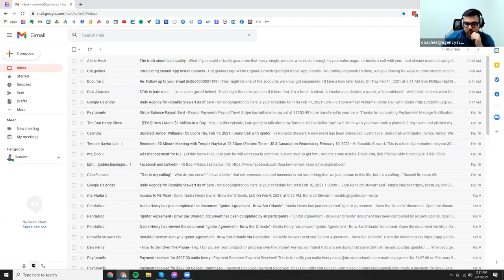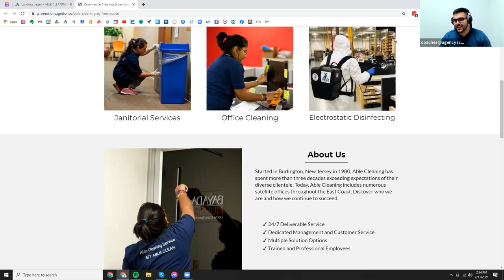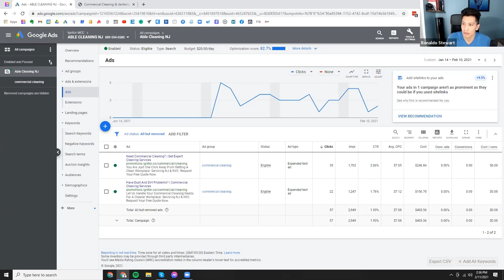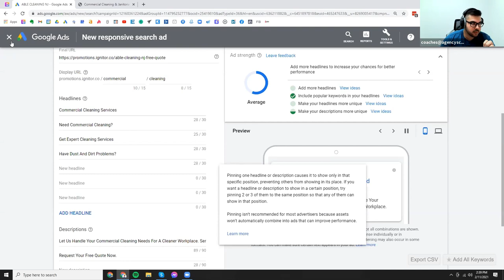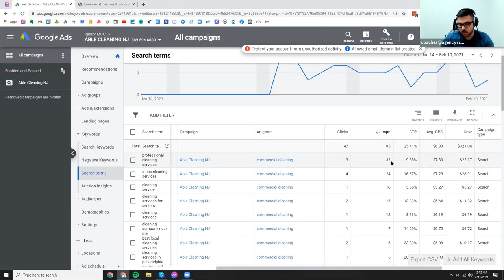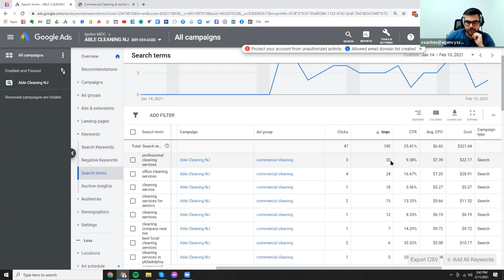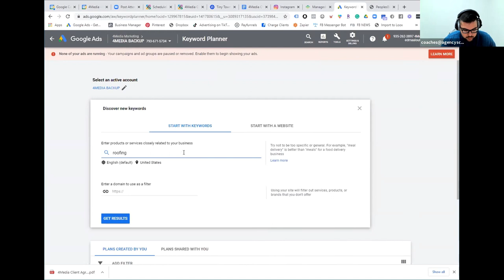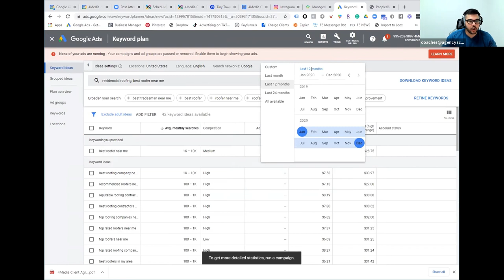Google Ads Coaching Call #1 by Eddie Maalouf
I make this content to provide free value to as many people as possible.

If you want to learn more about digital marketing, e-commerce, or growing an agency, check out our online programs here: